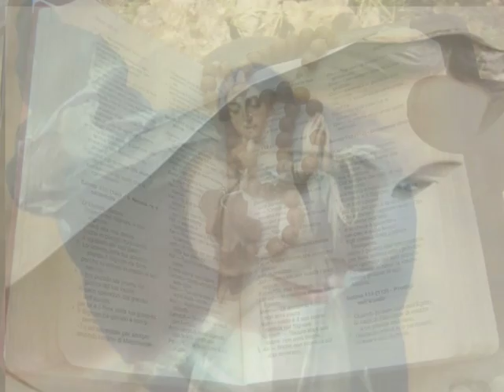Canto - Vergine Maria - Stella del mare - Comunità Gesù risorto